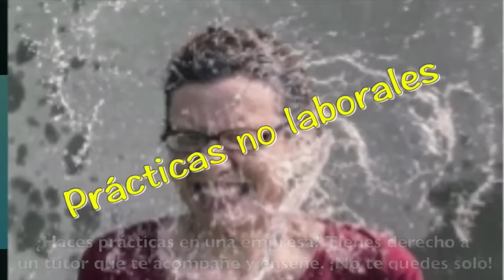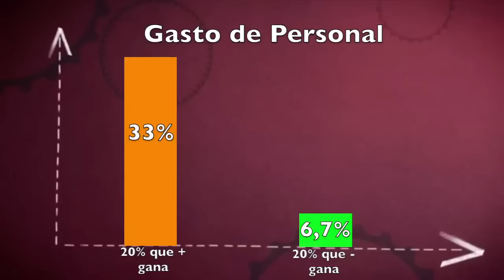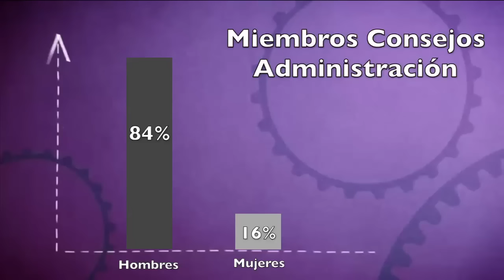Retribuciones en el sector financiero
¿Puede obligarme a viajar mi empresa durante el periodo de lactancia? Pilar responde a una de vuestras dudas, mientras Laura nos trae la última hora sobre las premios Libres de Temor, el primer convenio colectivo estatal de restauración colectiva y el ere de Evo Banco. Además, esta semana os hablamos de retribuciones en el sector financiero y escuchamos la historia que nos cuenta Esther.